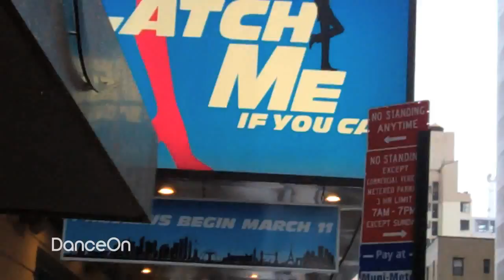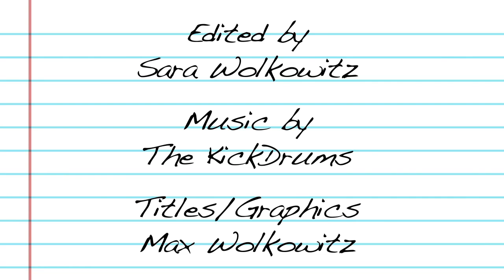Diary of a Chorus Girl - First Step on Broadway, Catch Me If You Can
DanceOn presents the sixth episode of DIARY OF A CHORUS GIRL! Alex and the entire cast/crew of CATCH ME IF YOU CAN move into the Neil Simon Theater...and Alex takes her first step on Broadway!

DIARY OF A CHORUS GIRL is an original webseries that follows the making of Broadway's CATCH ME IF YOU CAN through the eyes of Alex Ellis, a cast member making her Broadway debut!